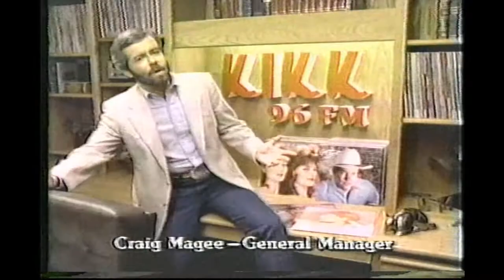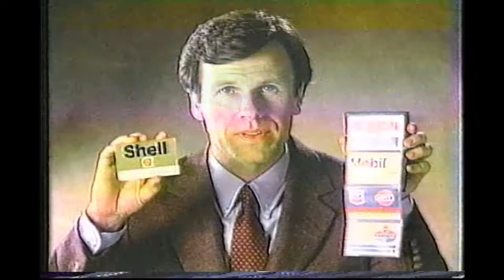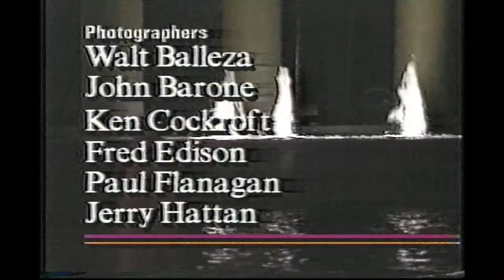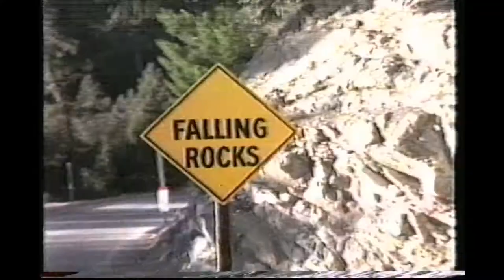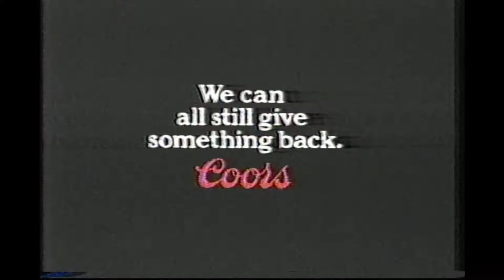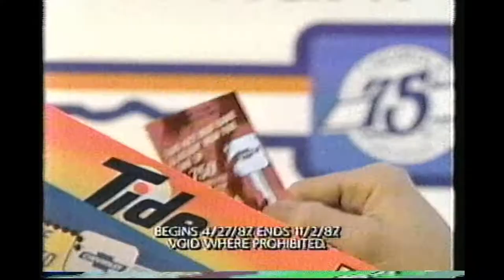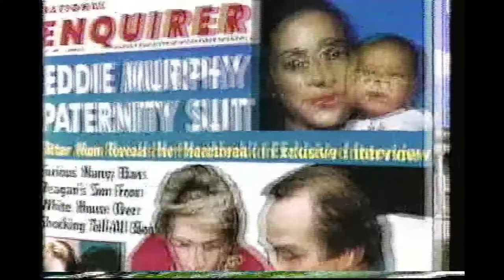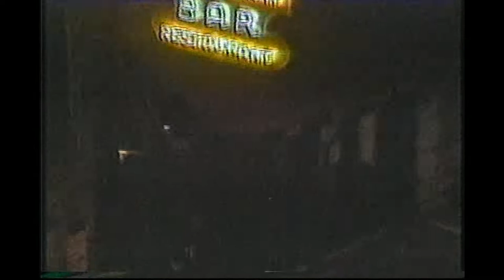1987 KPRC Commercials, promos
Houston Texas. Approximately April 30, 1987

0:00 Superflo motor oil (John Madden)
0:30 KIKK 96 FM (Craig Magee)
1:00 Porsche 924S
1:30 Colorado travel
2:00 Volvo (car driven off cliff)
2:10 ScotTissue
2:40 Shell credit cards
3:10 Continental Airlines
3:40 News closing
5:08 Channel 2 News at 5 promo / NBC Nightly News / News at 6 promo
5:38 Dunkin' Donuts
5:48 Holly Farms chicken
6:15 American Cancer Society - ident card
6:20 McDonald's ("Breakfast by the Hand")
6:35 JCPenney 85th Birthday Sale
7:02 Havoline Supreme motor oil ("Cool under fire")
7:16 Wal-Mart (Swimwear)
7:47 "Superior Court" promo
8:18 Dr. Pepper
8:45 Ford Motor Company
9:18 Plaza Lincoln Mercury (Bob Guenther)
9:48 Eye-Tech
10:19 Ace Hardware
10:49 Coors Veterans Memorial Scholarship Fund
11:20 Subaru Value Celebration
11:46 Exxon
12:25 "The Return of the Six Million Dollar Man and the Bionic Woman" promo
12:35 "Late Night with David Letterman" promo
12:45 Kroger Toll Free Meat Line
13:15 Inter-Continental hotels
13:45 Rockefeller's The Night Club
14:15 Visit the Johnson Space Center - ident card
14:21 Proctor & Gamble - Chevrolet Giveaway
14:52 Burger King ("The Best Food for Fast Times")
15:22 Diet Coke
15:53 KODA 99 FM
16:23 Maytag repairmen
16:51 Oscar Mayer bologna
17:21 Pace 2-step pool cleaning system
17:31 "The People's Court" promo
17:52 Honda Accord
18:23 National Enquirer
18:53 Bryan hot dogs
19:23 Ixtapa
19:36 GSA Consumer Information Catalog
19:50 "Six Against the Rock" promo
20:09 "American Ninja 2: The Confrontation"
20:39 Jack in the Box (Fajita Pita)
21:09 Miller Lite ("Helga" Piscopo, Ex-East German Swimmer)
21:37 B'nai B'rith Women - ident card
21:40 "Late Night with David Letterman" opening